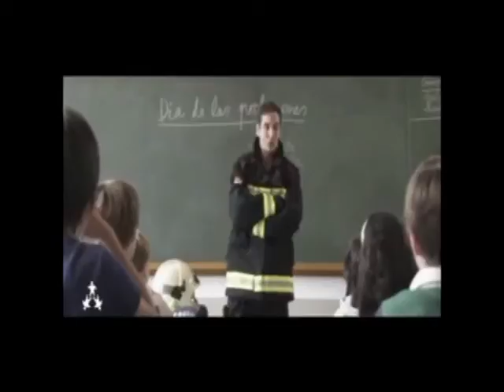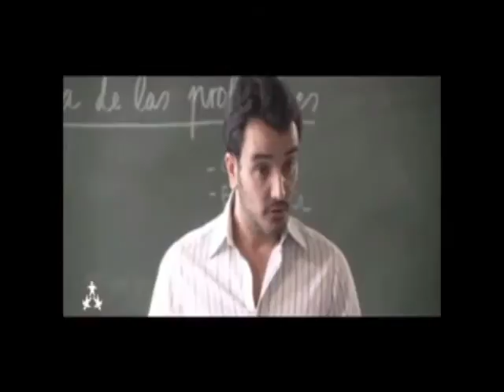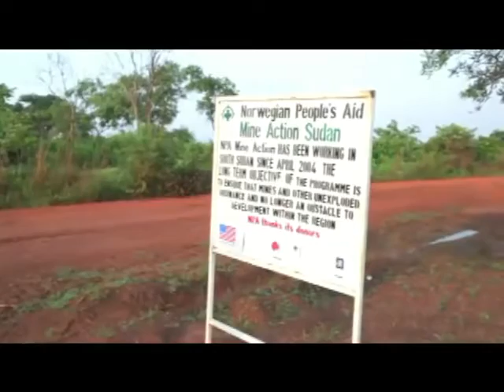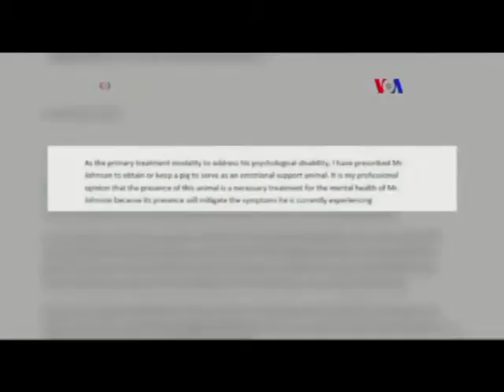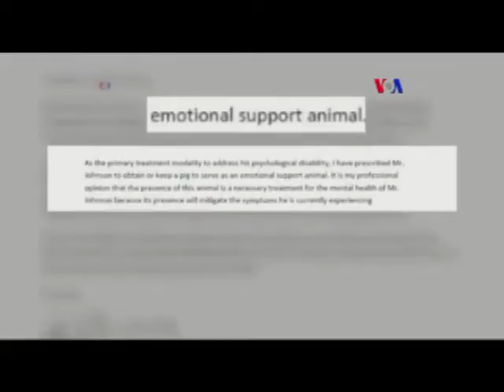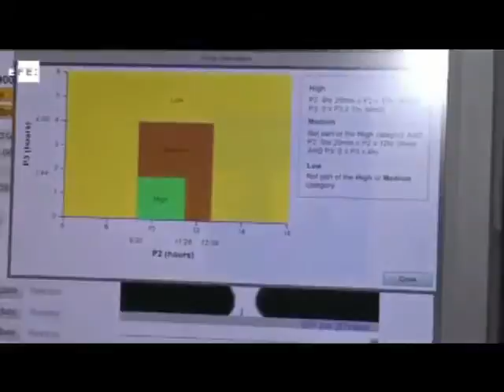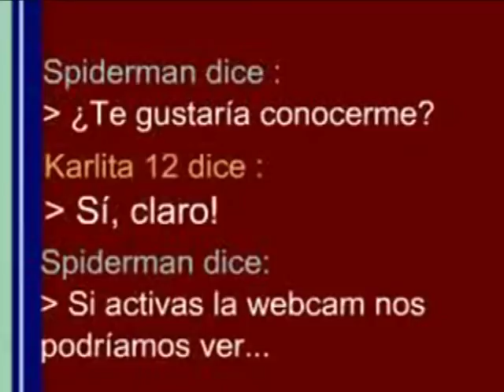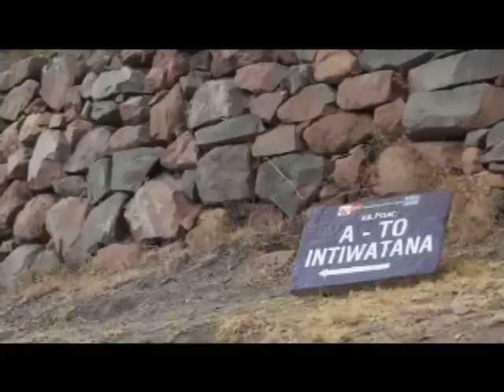Programa CSFES 47 122014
Muchas noticias que influencian la iglesia